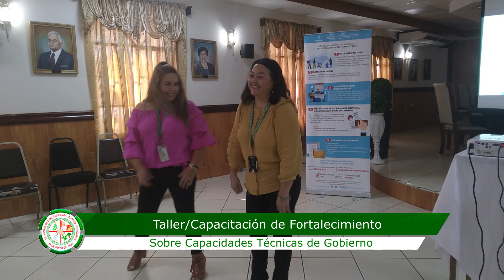CAPACITACIÓN DE CAPACIDADES TÉCNICAS DE GOBIERNO